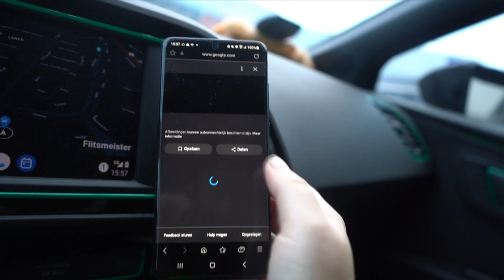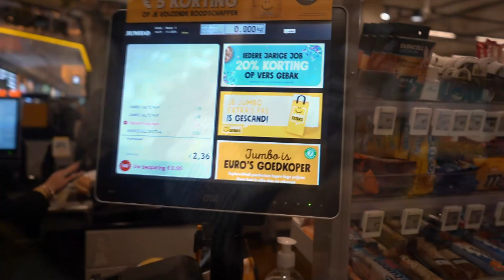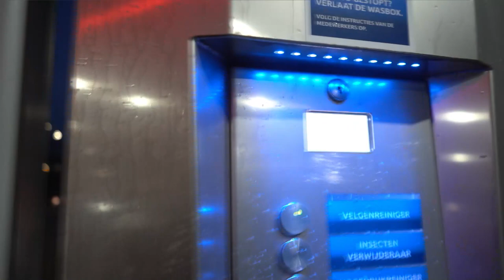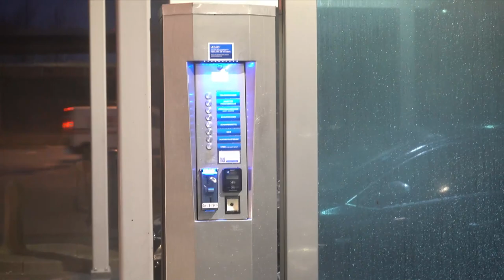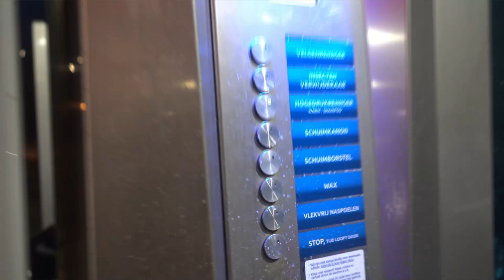Discussie over vogels | Wat is het verschil | Roderick de sneeuwman | Auto is vies